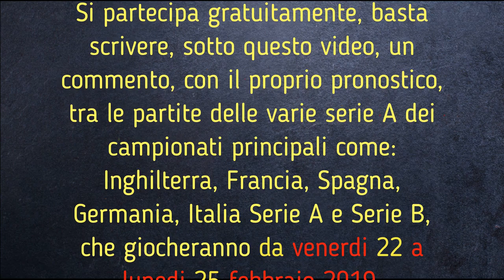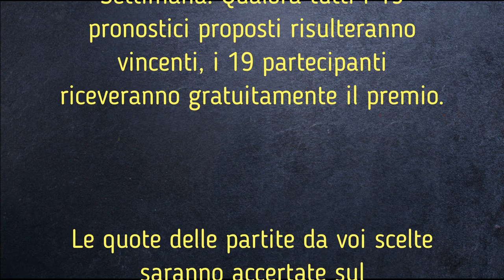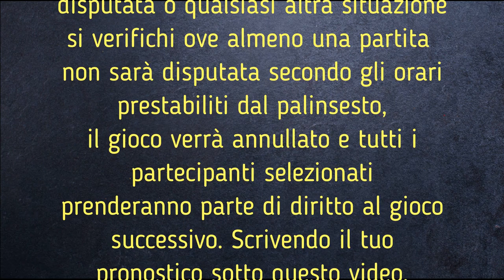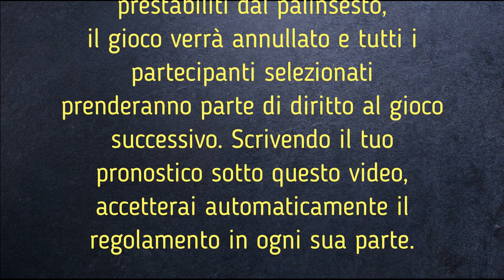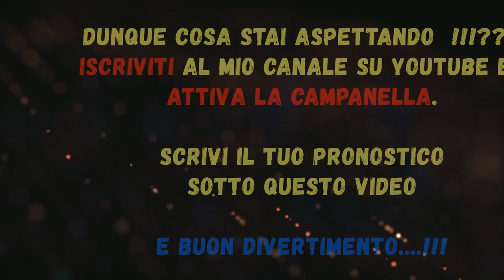Il Club della scommessa N°8 del 20/02/2019 - sistemi scommesse calcio pronostici pronostico sistema